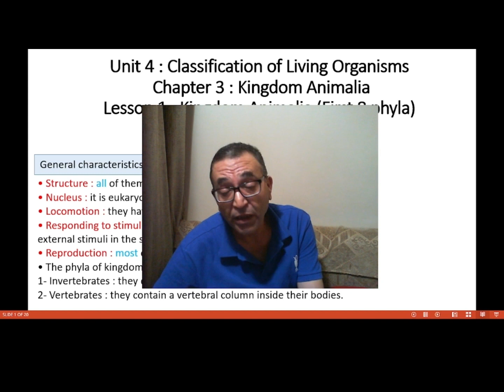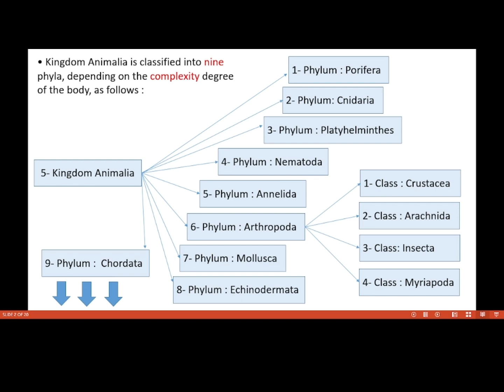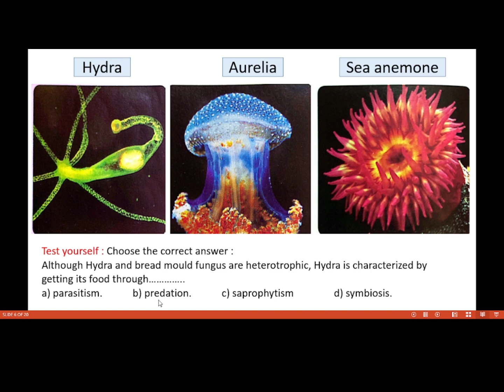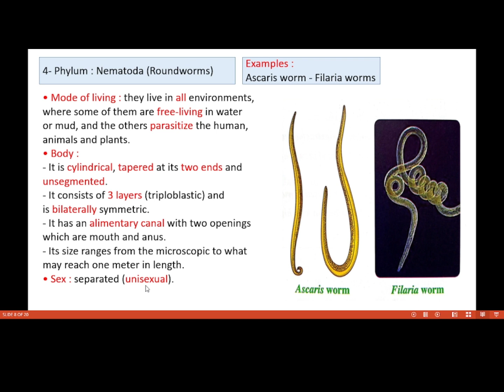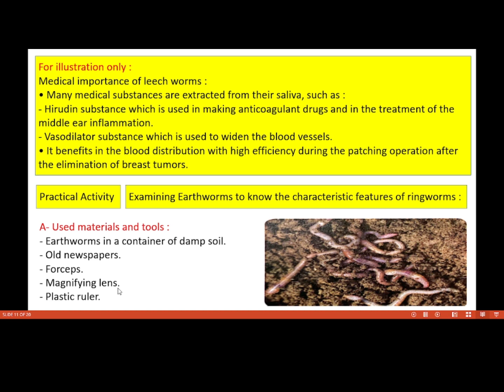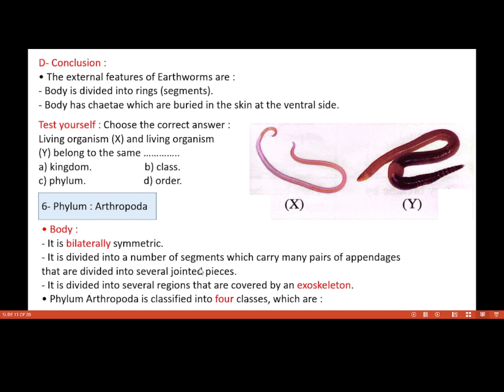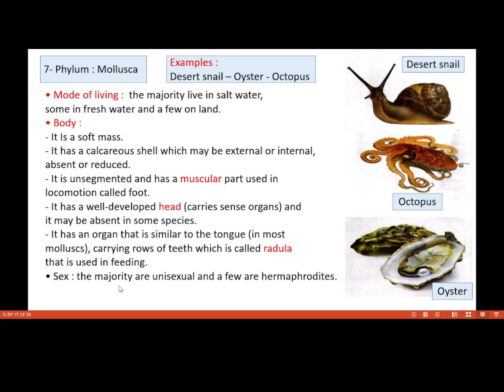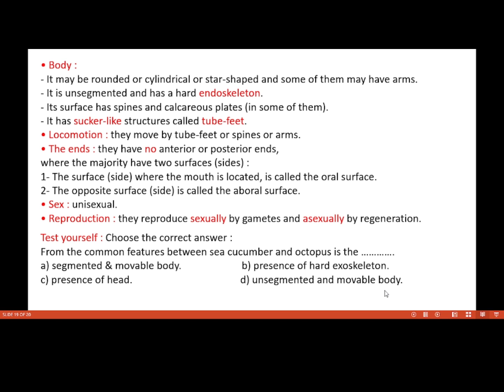Senior 1 Second term Unit 4 Chapter 3 Lesson 1 kingdom Animalia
General characteristics of kingdom Animalia :
• Structure : all of them are multicellular.
• Nucleus : it is eukaryotic.
• Locomotion : they have the ability to move from one place to another.
• Responding to stimuli : they have the ability to respond rapidly to the external stimuli in the surrounding environment.
• Reproduction : most of them reproduce sexually.
• The phyla of kingdom Animalia are divided into :
1- Invertebrates : they don't contain a vertebral column.
2- Vertebrates : they contain a vertebral column inside their bodies.